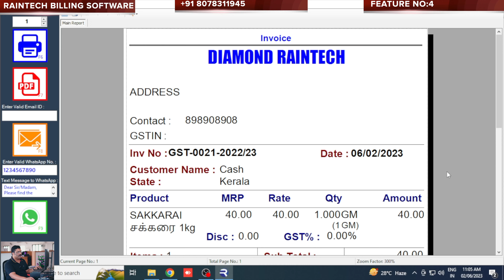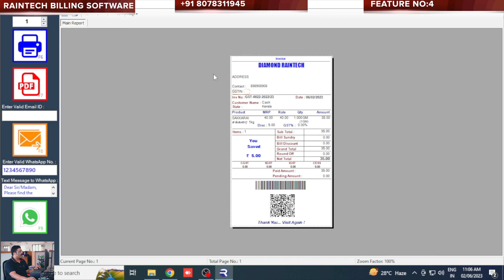HOW TO GIVE DISCOUNT WHILE SALE PRODUCTS IN BILLING SOFTWARE 2023